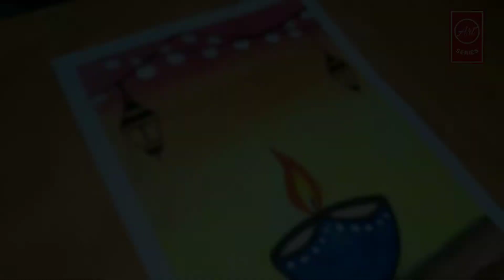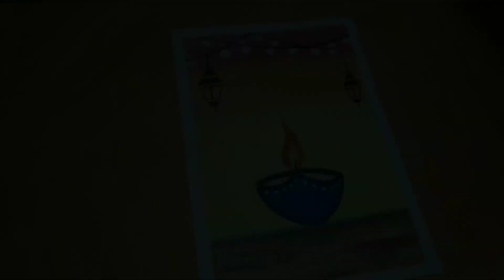Deepavali Festival Drawing/diwali oil pastel drawing easy/diwali drawings easy/diwali easy drawing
Deepavali festival drawing/diwali festival line drawing easy/diwali drawings easy/diwali easy drawin,

Diwali Special Painting with Poster Colours / Easy Diwali Drawing for Beginners step by step,

Happy Diwali Card Drawing || Diya Drawing || Diwali Special Drawing || Diwali Poster Drawing..,

Happy Diwali Card Drawing || Crackers Drawing || Diya Drawing || Diwali Special Card Drawing..,

Calm Diwali ☺️🏮/ Flying Lantern Painting / Diwali Painting Acrylic / Diwali Drawing / Diwali Lights

How to happy Diwali celebrations scenery drawing || Indian festival deepawali poster making,